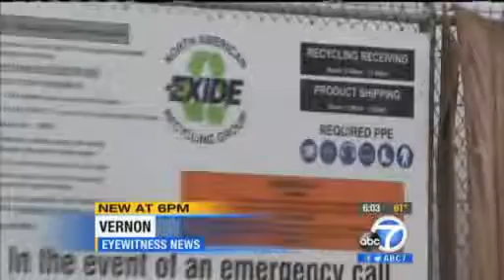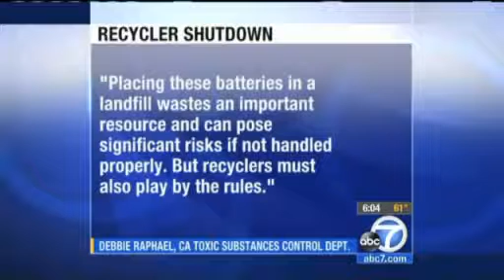Vernon battery recycling plant shut down News